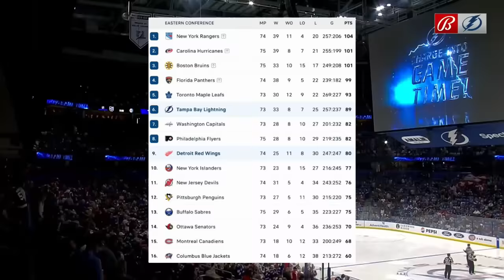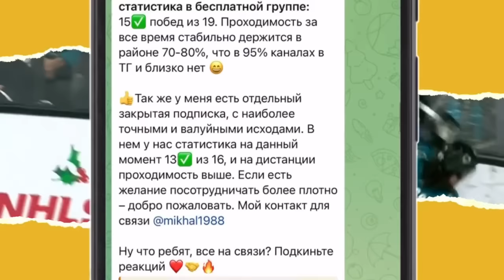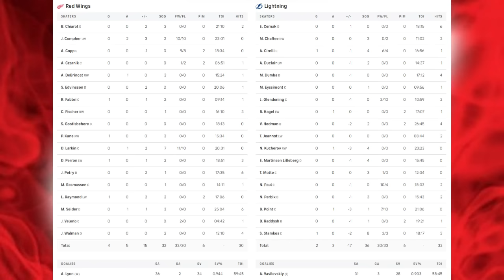«ТАМПА-БЭЙ» — «ДЕТРОЙТ» | ОБЗОР МАТЧА | 02.04.2024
Tampa Bay Lightning - Detroit Red Wings,
Стадион: Амали-Арена (Тампа, США),
вместимость: 19092